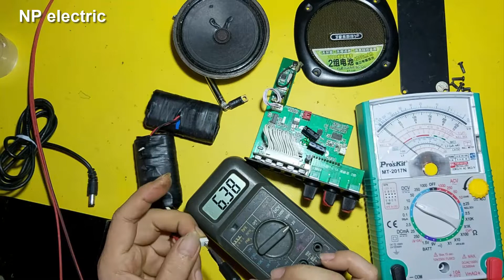fix bird trap speaker I NPelectric I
NP elctric channel hello everyone, my channel shares how to repair and assemble simple circuits for you, please support me by subscribing to the channel as well as like and share for me, thank you you very much . fix-bird-trap-speaker